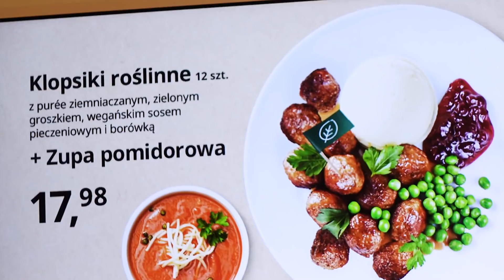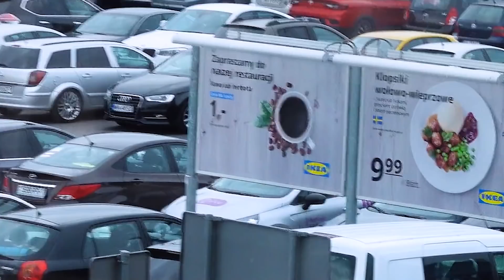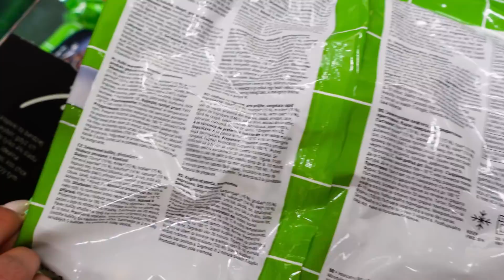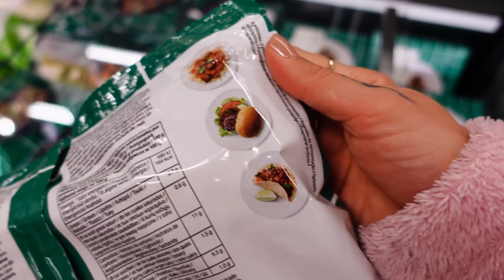WYPAD NA KLOPSY! 😂 Testujemy WEGAŃSKIE jedzenie z IKEA! 🇸🇪 Próba Testu! | Agnieszka Grzelak Vlog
Dzisiaj razem z dziewczynami robimy wypad na klopsy do Ikei! 😂 ale nie byle jakie, bo wegańskie klopsy! 😱 Ogólnie przeszukamy całą Ikeę, żeby znaleźć jak najwięcej wegańskich odpowiedników "normalnych" potraw, które znamy 😁 Wegański hot dog? proszę bardzo! do dzieła! Obejrzyjcie nasz wegański test!